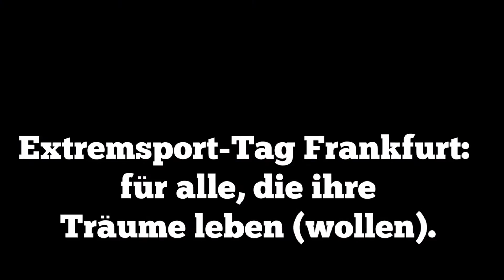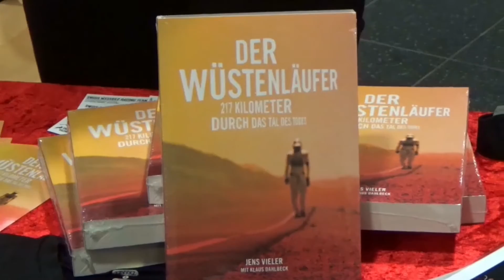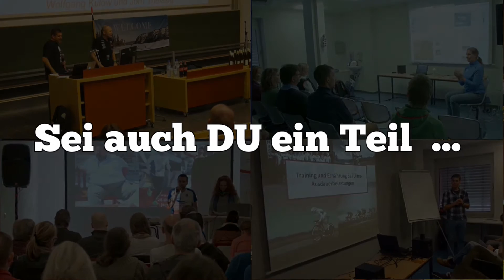Extremsport-Tag Frankfurt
Lebst du deine Träume? Und wenn nicht, was hindert dich daran?
Am Extremsport-Tag Frankfurt erzählen Extremsportler ihre spannende Geschichte. In Vorträgen und Seminaren berichten sie davon, wie sie ihre Leidenschaft leben, was es heißt, an das eigene Limit zu gehen und nach Rückschlägen immer wieder aufzustehen. Der Extremsport-Tag ist ein Event für Sportbegeisterte, Abenteurer und Outdoorfreaks – und vor allem für all diejenigen, die sich inspirieren und motivieren lassen möchten.

sowie: Hannes Kraft, Bernhard Vogel, Jörn Theissig, Jens und Ricarda Witzel, Sebastian Telega, Emanuel Bohlander, Björn Gesemann, Thomas Stephan, Vasanti Niemz, Dietmar Tietzmann, Michael Druener, allen Sponsoren und Unterstützern sowie dem Extremsport-Team, ohne euch wäre das Event nie zustande gekommen!!